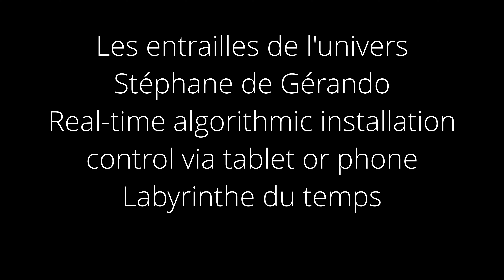Gérando "Les entrailles de l'univers", real time algorithmic installation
"Les entrailles de l'univers"
Stéphane de Gérando

Real time algorithmic installation
control via tablet or phone
Labyrinthe du temps